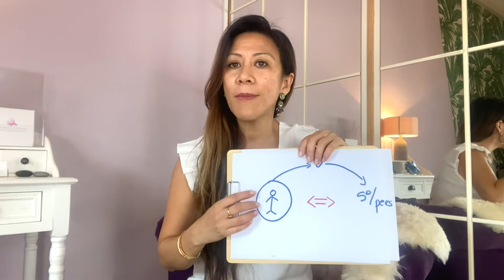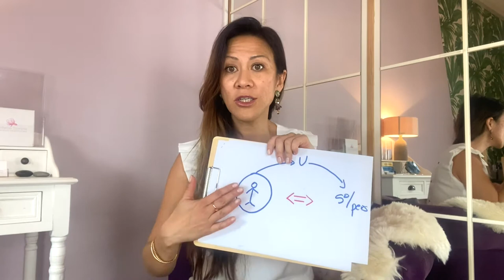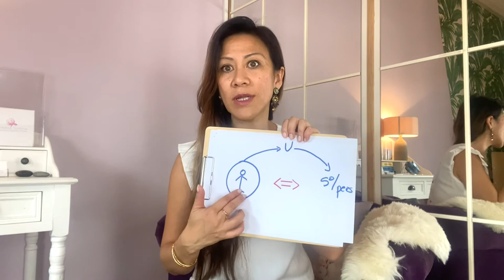Trouver du travail en cette période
⬇️ Déroulez la description ⬇️

Ce n’est pas parce que collectivement beaucoup pense qu’il est impossible de trouver du travail avec un bon salaire, qu’il vous est impossible de l’avoir.
Une expérience vécue lors d’un accompagnement en séance individuelle.

La réalité collective ne détermine pas votre réalité individuelle.
Vous avez toujours le choix de la réalité que vous souhaitez vivre.
Votre réalité individuelle est CHOISIE !

                                  🔺 QUI SUIS-JE ? 🔻

                                 🔺 MON APPROCHE 🔻

Je suis spécialisée dans :
🔹 La lecture des blocages inconscientes :

             🔺ACCOMPAGNEMENT INDIVIDUEL 🔻

                                🔺 MON RÔLE 🔻

Armelle Tsimine